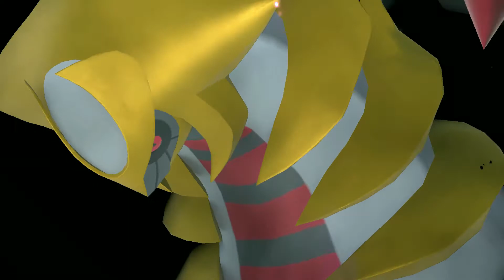VOLO'S BETRAYAL!?!? - Pokémon Legends episode 12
The BIGGEST anime betrayal ever that I never saw coming! My FAVORITE character betrays me! Volo will be missed...